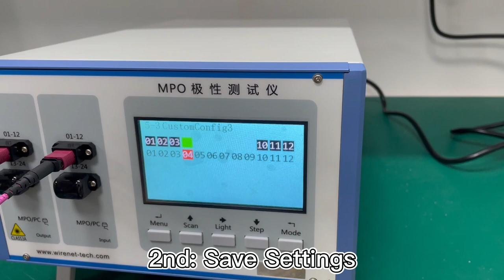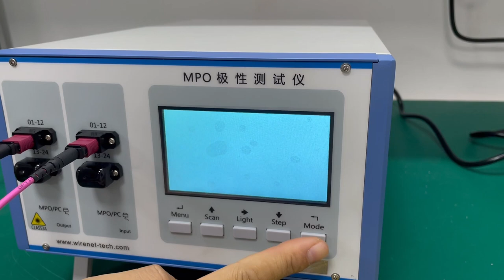How to set the customizing mode to the MTP MPO polarity tester and do the testing